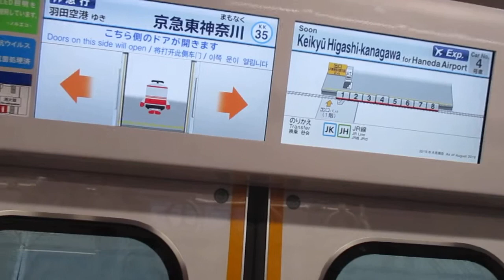【東洋IGBT+SiC】京急本線エアポート急行羽田空港行き京急新1000形1421編成(一部リニューアル・機器更新車)+1890番台1892編成(L/Cシート・トイレ付)8両走行音 横浜→京急東神奈川